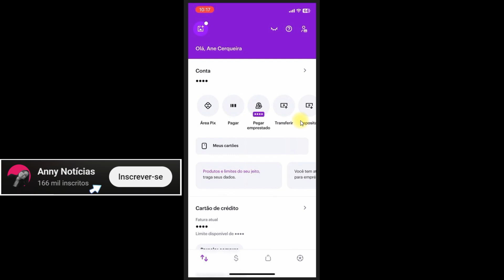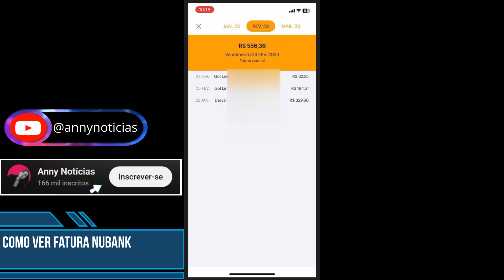Como ver fatura nubank - Rápido e fácil!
Nesse vídeo você saberá  como ver fatura nubank e manter o controle dos seus gastos. Através do aplicativo nubank é possível acompanhar faturas fechadas e abertas, bem como verificar os locais em que alguma compra foi realizada. Ver a fatura nubank pelo aplicativo é simples e rápido.